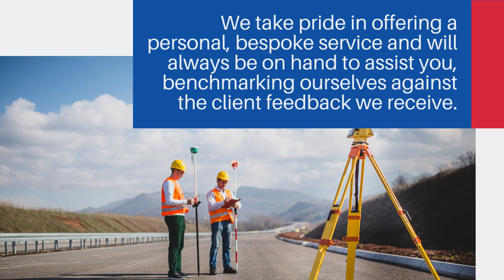Harding Chartered Surveyors - Rainham Office | Chartered Surveyor Near Me | Building Survey UK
Harding Chartered Surveyors - Rainham Office

Arterial Ave, Essex, RM13 9NX United Kingdom

Harding Chartered Surveyors is an independent firm of RICS Chartered Surveyors established in 1997. We have no links or ties with any banks or building societies, allowing us to focus directly upon the client and their requirements. We take pride in offering a personal, bespoke service and will always be on hand to assist you, benchmarking ourselves against the client feedback we receive. We come highly recommended by many solicitors, estate agents and architects across the South East of the UK. Harding's cover all of London, Surrey, Hertfordshire, Buckinghamshire, and most other areas of the home counties. The Harding’s team consists of RICS Chartered Surveyors, RICS Registered Valuers and Chartered Engineers.

Sunday 24 Hours
Monday 24 Hours
Tuesday 24 Hours
Wednesday 24 Hours
Thursday 24 Hours
Friday 24 Hours
Saturday 24 Hours

Building Surveyor, Chartered Surveyor, RICS Chartered Surveyor, RIC Valuation, Homebuyers Report, Building Survey

Services: -
Surveys, Party Wall Matters, Leasehold, Valuations, Commercial Valuation, Commercial Surveys, Commercial Property Surveyor, Rent Review, Dilapidation Surveys

building surveyor
chartered surveyor
rics chartered surveyor essex
ric valuation
homebuyers report
surveyor building essex
what is a building surveyor
building surveyor near me
commercial building surveyor
cost of building surveyor
building surveyor cost
building surveyor tools essex
how much is a building surveyor
building surveyor services
find building surveyor essex
building surveyor company
a building surveyor
residential building surveyor
what is chartered surveyor
what is a chartered surveyor essex
chartered surveyor near me
residential chartered surveyor
chartered surveyor fees
chartered land surveyor near me
chartered building surveyor essex
chartered surveyor companies
chartered surveyor cost
rics homebuyers report
homebuyers report or survey
homebuyers report quote essex
homebuyers report near me
homebuyers report cost
homebuyers report cost uk
cost of homebuyers report uk